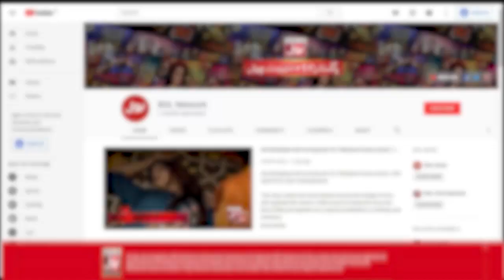Sana And Anoushey Annoying Barkat And Uzmi | Eid Ki Khushiyon Mein BOL Presented By Knorr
Sana And Anoushey Annoying Barkat And Uzmi | Eid Ki Khushiyon Mein BOL Presented By Knorr | Faysal Quraishi | Eid Transmission